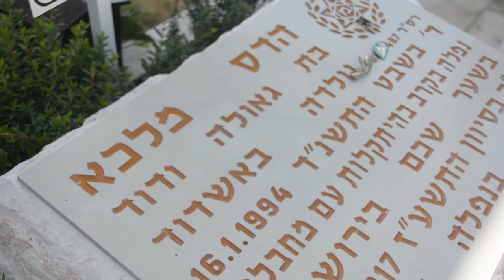30 יום לנפילתה של הדס מלכא ז"ל